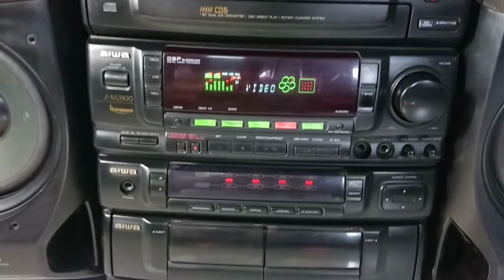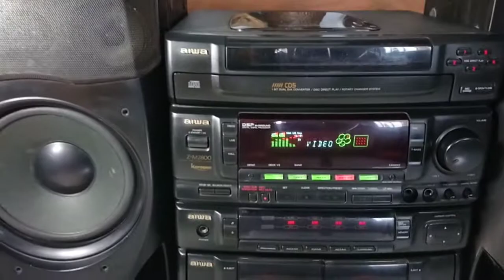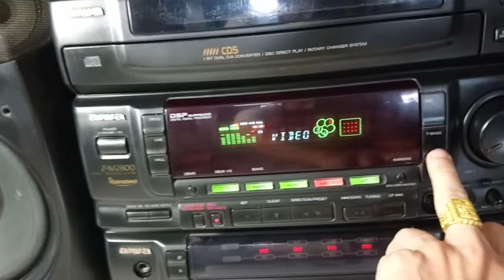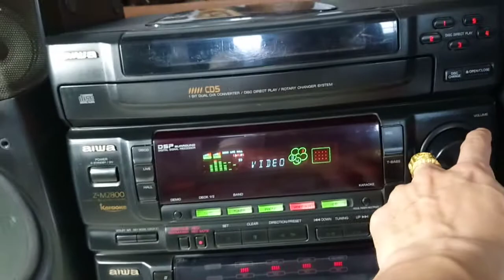Đã bán... 1,7 triệu. Dàn đại Aiwa M2800. Loa 4 way Bass 2 tất hỏng Cd. TOÀN 0942187373